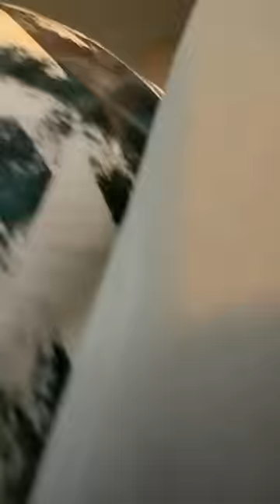Dako Agae 😳 Snatching Hogai😭Mishkat Khan